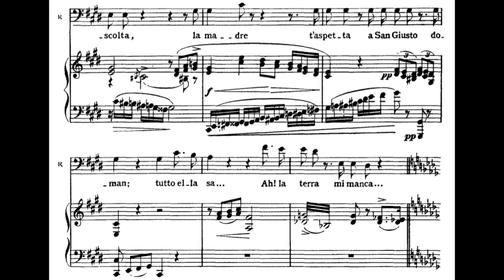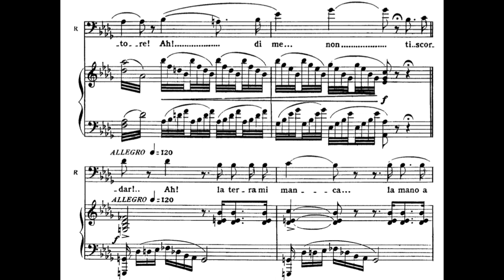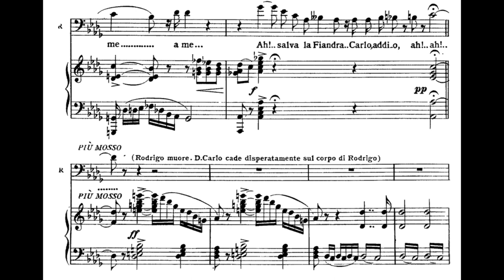Io morrò, ma lieto in core (Don Carlo - G.Verdi) Score Animation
Dimitri Platanias, baritone
Gary Matthewman, piano